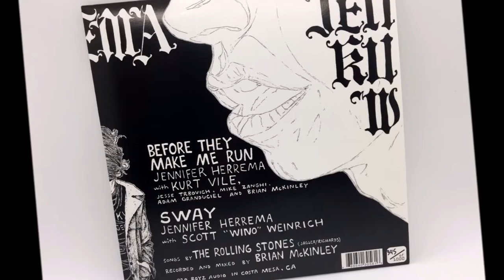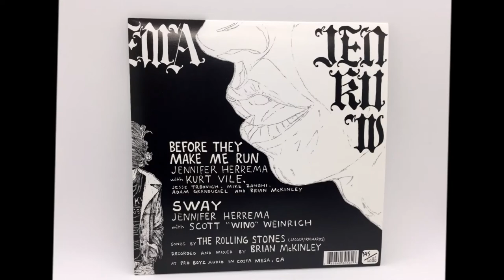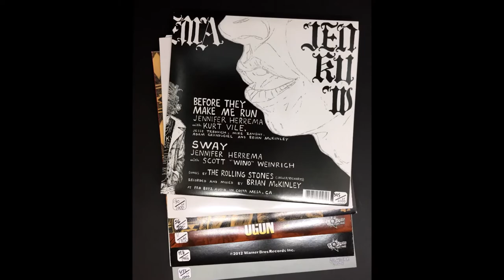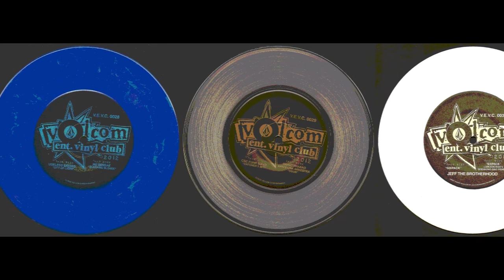2012 Volcom Entertainment Vinyl Club - Jennifer Herrema w/Wino - "Sway"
2012 Volcom Entertainment Vinyl Club Collectors Series!

Jennifer Herrema w/Kurt Vile/Jennifer Herrema w/Wino Split 7" - 2012 (Volcom Entertainment)

VEVC 0026 (That Side) - Jennifer Herrema w/Wino - "Sway"

Volcom Website!

Jennifer Herrema Information!

Scott "Wino" Weinrich Information!